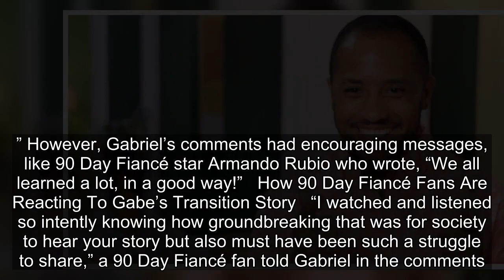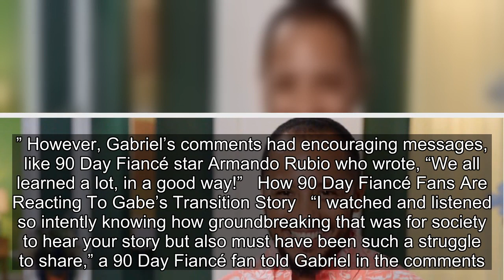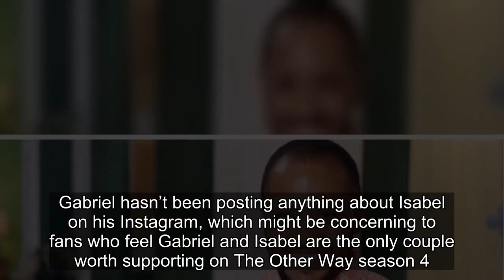90 Day Fiancé’s Gabe Apologizes For Graphic Surgery Scene With Isabel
90 Day Fiancé’s Gabe Apologizes For Graphic Surgery Scene With Isabel.